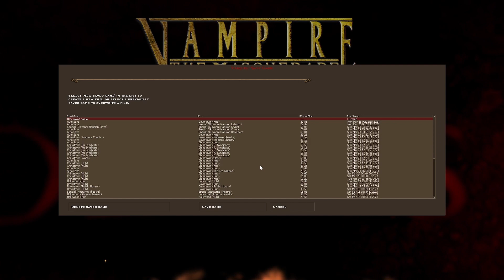VTM Bloodlines part 23